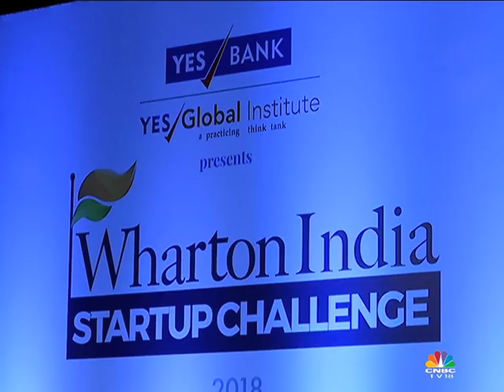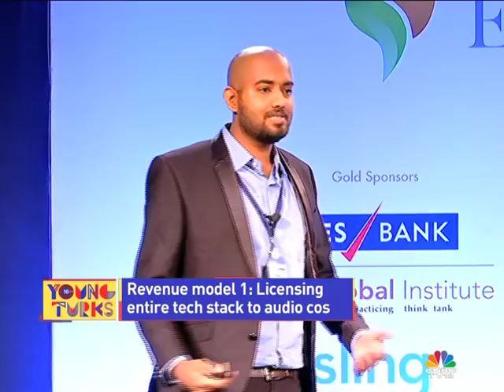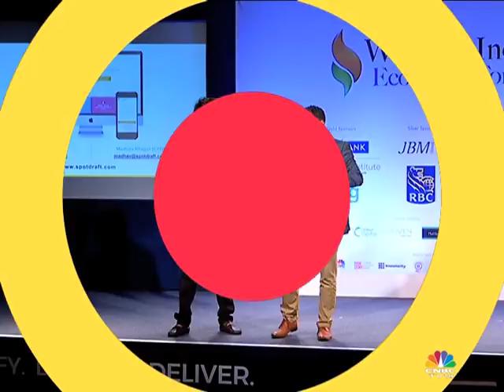Young Turks@16 5th Wharton India Start-up Challenge Winners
On this special we bring you all the action from the Wharton India Start-up challenge 2018. The chosen top 20 finalists and exhibitors compete for $20,000 in prizes, a chance to be crowned with the Judges Award, People’s Choice Award and Exhibitor Award. Find out which start-ups made the cut.